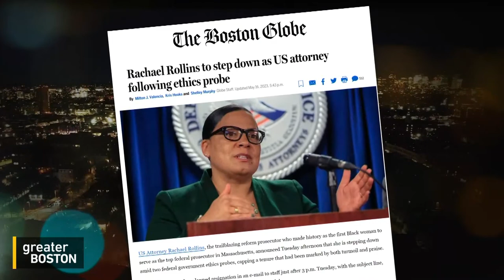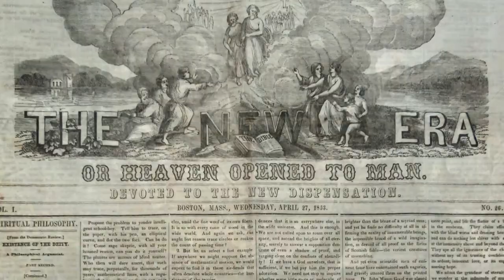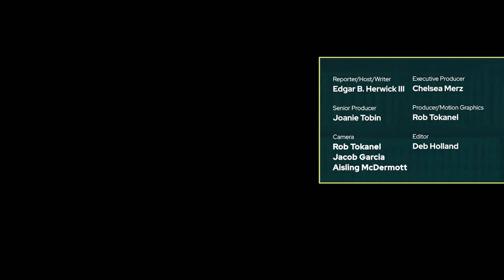Greater Boston Full Episode: May 30 2023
"Stop making movements about individuals": Sen. Lydia Edwards on future of Rachael Rollins' reforms
When State Sen. Lydia Edwards heard about the results of the ethics investigations into former U.S. Attorney Rachael Rollins, it "was like a gut punch." But Sen. Edwards told Crystal Haynes she hopes that the progressive policies Rollins pushed for, and other women of color seeking to break the same barriers that she did, are not held back by the scandal.

Why is this year's allergy season so bad? Experts weigh in
In recent years, pollen seasons have been getting longer and people who suffer from seasonal allergies have reported increasingly worsening symptoms. Kenneth Mendez, President and CEO of The Asthma and Allergy Foundation, and Dr. Anna Wolfson, an allergist and immunologist at Massachusetts General Hospital joined Crystal to discuss what's making this season worse and what to do if your symptoms are getting worse.